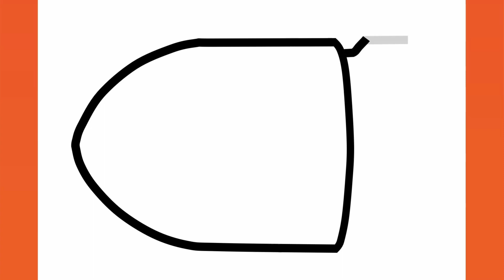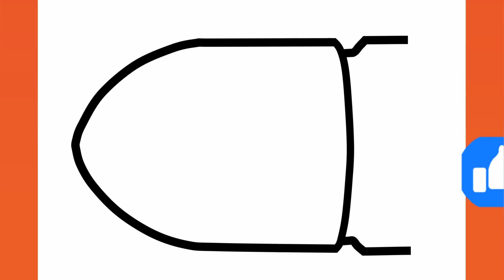HOW TO DRAW BULLET BILL | SUPER MARIO BROS